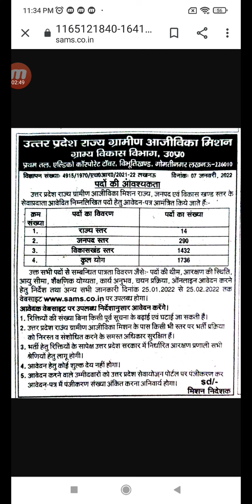राष्ट्रीय ग्रामीण आजीविका मिशन में 2022 की न्यू भर्ती UPSRLM NRLM NEW VACANCY 2022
राष्ट्रीय ग्रामीण आजीविका मिशन के तहत कार्यरत प्रोफेशनल्स एवं समस्त समूह की महिलाएं एवं उनके परिवार के लिए यह एक सुनहरा अवसर है अगर आपकी क्वालिफिकेशन नोटिफिकेशन के हिसाब से मैच करती है तो कृपया सभी यह फार्म भरे एवं कुछ भी समस्या होने पर कमेंट बॉक्स में मुझे बताएं एवं मेरे पेज को ज्यादा से ज्यादा लाइक एवं सब्सक्राइब करें।